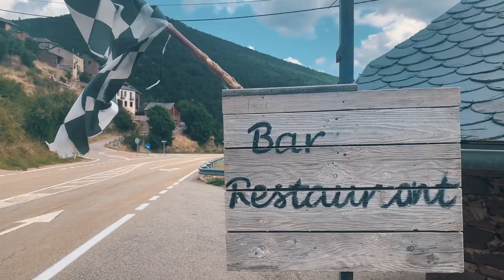Touring The Pyrenees | Highlights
Back in the summer I went motorcycle touring in the Pyrenees Mountains, this is a video of the trips highlights. Going on motorbike tours is one of my most passionate things I do.
I take the ferry to Spain and begin the tour through the Pyrenees mountains, some of the best motorcycle routes Europe has to offer. Cruising through the mountain roads and Spanish countryside, is this Spains best motorbike tour?
I pass through some stunning Pyrenees areas, camping along the way.
Join me on my first motorbike adventure!

CLOTHING & ACCESSORIES:
Tank Bag, Trip Machine
Jacket, Merlin Chigwell Light
Riding Jeans, John Doe Ironhead
Helmet, Shoei J-O Off White
Gloves, Richa Stealth

FILMING EQUIPMENT:
Camera Sony ZV E10
GoPro Hero 10 Black
GoPro Hero 7 Black
Zoom H1n audio recorder
Rode Lavalier GO
DJI OM 4 - 3-Axis Smartphone Gimbal
Sametop Jaws Flex Clamp Mount
Sametop Chest Mount Harness

CYOOHJZI2OCV76J6
CGPEJAQSPEIB3PDZ
IU0YFXNDWZIKUUJV
OPCDKCSDJ1IM26EM
N1MBBPRN5DD0GPJR
LHLS2JUIQAENNM2V